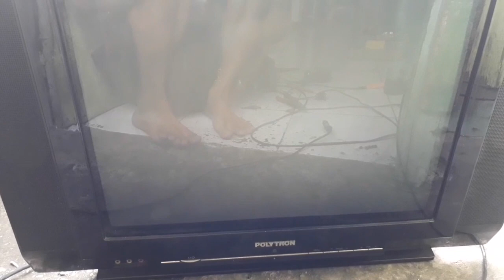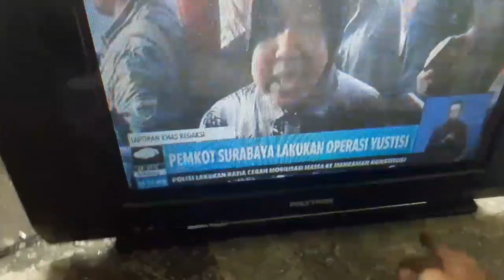Tv polytron 21islim ada suara tidak ada gambar....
Cara perbaikan tv polytron 21in slim ada suara tidak ada gambarnya..simak perbaikannya..